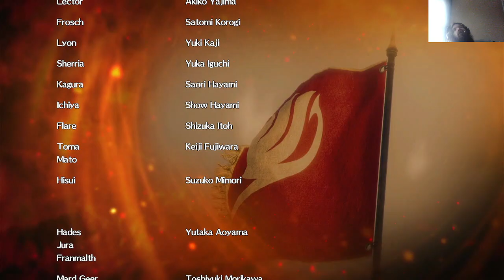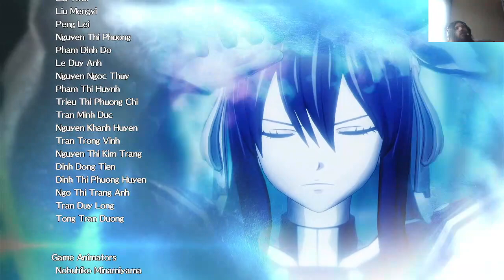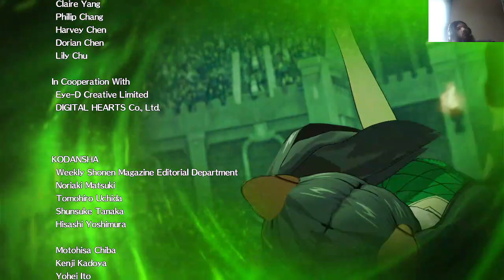fairy tail the end of the main story